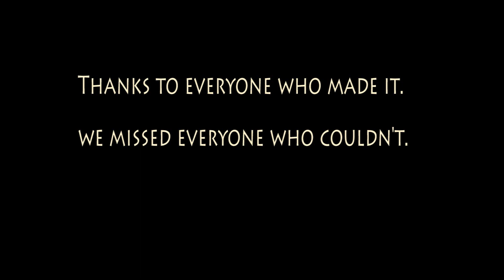My May Long 2012 in Radium BC